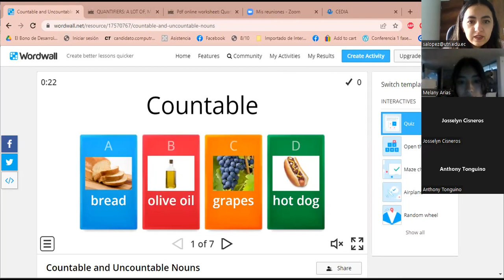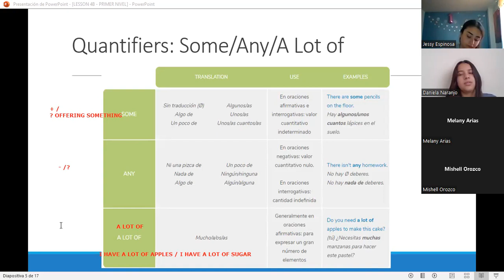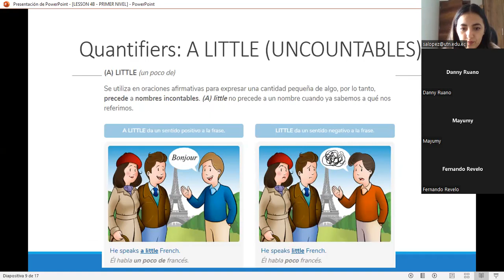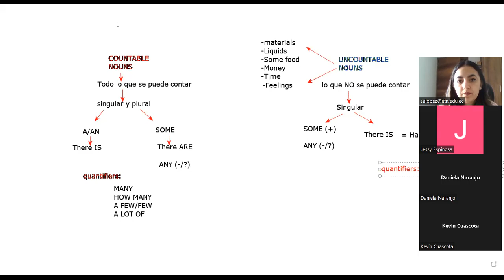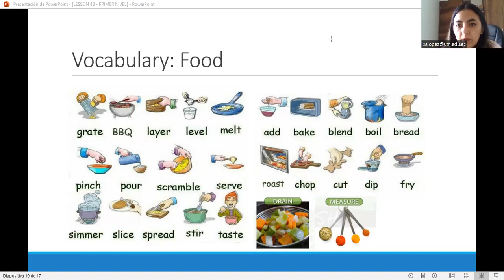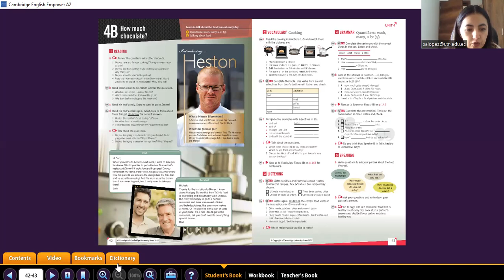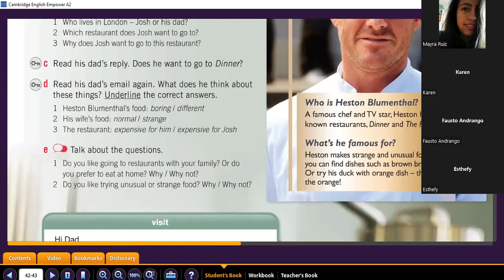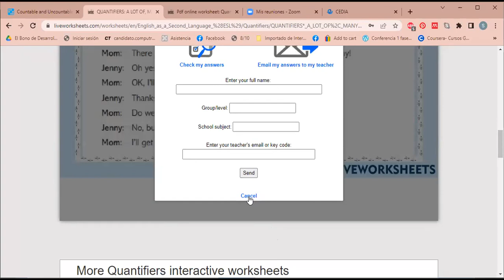91MM_Unit 4B_English Class